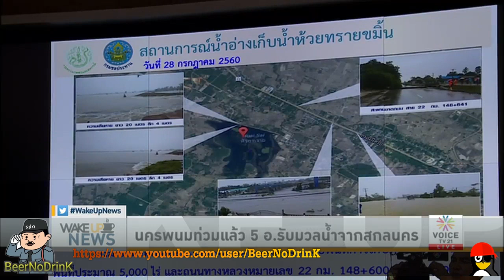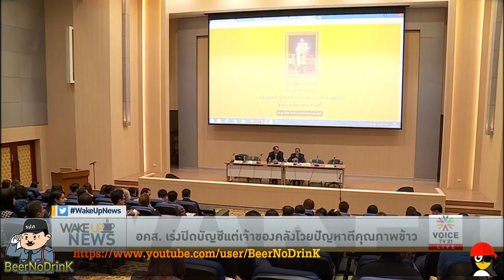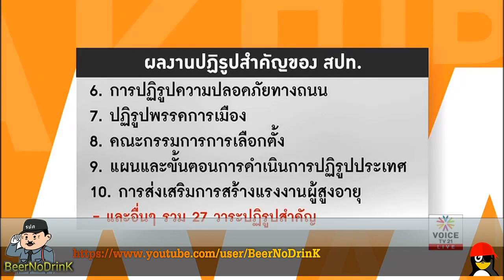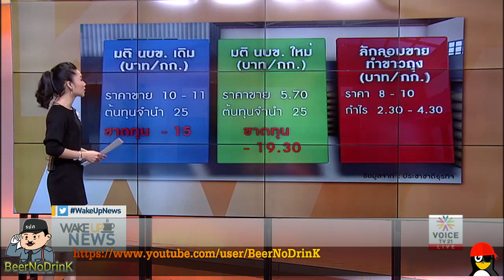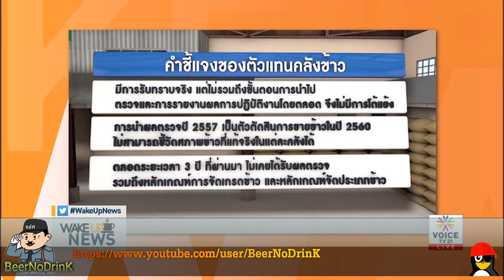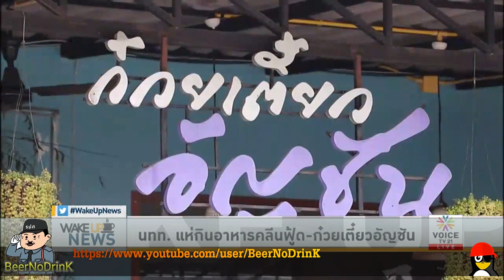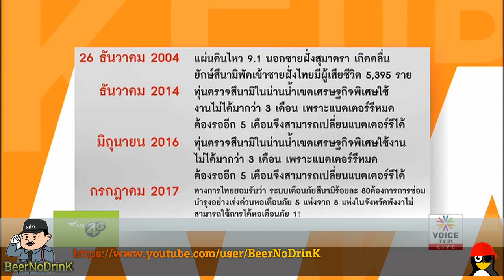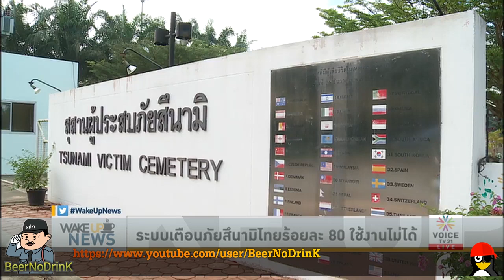Wake up News 'ชำแหละประมูลข้าว รัฐ VS เจ้าของโกดังใครพูดไม่จริง?'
Wake up News  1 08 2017 Voice TV
- นครพนมท่วมแล้ว 5 อ.รับมวลน้ำจากสกลนคร
- “ยิ่งลักษณ์” ร่างแถลงปิดคดีเองกระชับไม่เกิน 1 ชม.จบ
- นายกฯ โมโห พวกจ้องบิดเบือนจำนำข้าว
- “วัฒนา” ท้า ให้ออกหมายจับวันให้กำลังใจยิ่งลักษณ์
- ผบ.ทบ. เมิน “วัฒนา” ขู่เอาคืนคนแจ้งจับขัดคำสั่งคสช.
- กรมบังคับคดีอายัดทรัพย์ยิ่งลักษณ์ตามคลัง
- “ศุภชัย” เตือนภัยยุคไทยแลนด์ 4.0 บ.ต่างชาติไม่ได้ใจบุญ